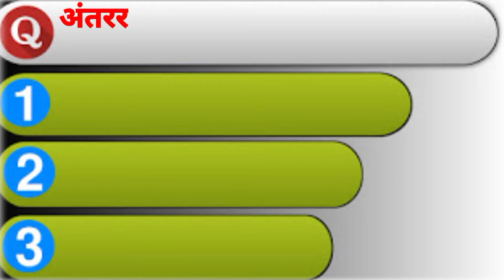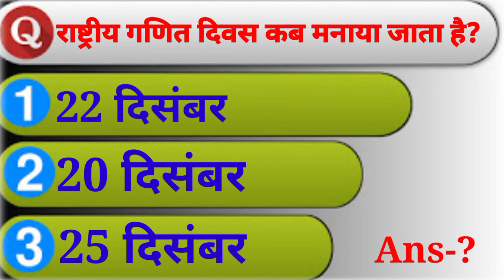Mobile se educational video kaise banaen|How to create educational videos,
Doston is video mein maine aapko bataya hai ki mobile se educational video kaise banaen. Ummid hai aapko Pasand avashya aaegi.